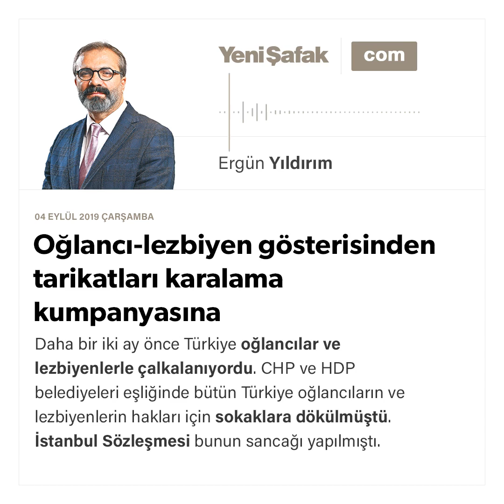Ergün Yıldırım - Oğlancı-lezbiyen gösterisinden tarikatları karalama kumpanyasına - 04.09.2019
Daha bir iki ay önce Türkiye oğlancılar ve lezbiyenlerle çalkalanıyordu. CHP ve HDP belediyeleri eşliğinde bütün Türkiye oğlancıların ve lezbiyenlerin hakları için sokaklara dökülmüştü. İstanbul Sözleşmesi bunun sancağı yapılmıştı. “Gönüllü ibnelik” ve “gönüllü gayri meşru cinsellik” için Türkiye’yi ayağa kaldırmışlardı. Kadına yönelen şiddeti önlemek üzere hazırlanan bir metin, bunların manifestosuna dönmüştü. Şimdi bunun yerine cemaatler ve tarikatların tecavüzü gündeme taşındı.